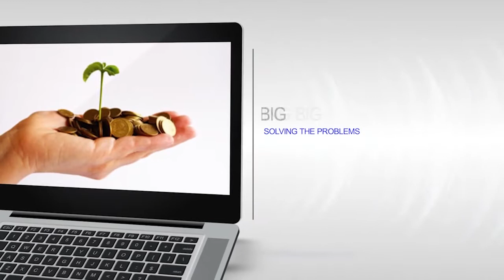Phoqus talks mobile healthcare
Hear Jan Penninkhof talk about mobile healthcare and how he envisages an international business based upon SAP technology